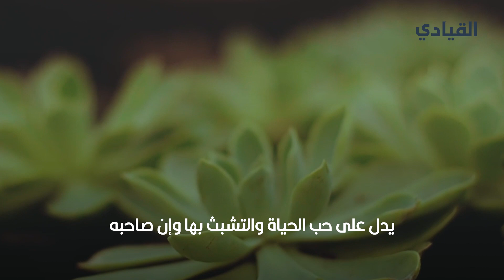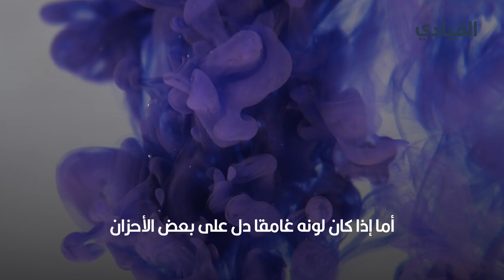اختيارك للألوان يدل على شخصيتك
في عام 1940 ابتكر البروفيسور ماكس لوشر طريقة لتحليل شخصية كل شخص من خلال اللون المفضل لديه، حيث لاحظ أن الألوان التي يفضلها الشخص لها علاقة بالحالة النفسية و هذا العلم يسمى الآن بسيكولوجية الألوان.
إن أصل الألوان هو اللون الأبيض، وهو لون الضوء وحين يقع هذا الضوء على "منشور" زجاجي  قطعة الزجاج الهرمية يتحول اللون الأبيض إلى الألوان السبعة.
اللون الأبيض:
يدل على الصفاء والنقاء والتمسك بالنظافه.
اللون الأزرق:
يدل على شخصية هادئة متحفظة ذات قيم وطموح تنسجم مع كل مكان هادئ مثلها.
اللون الأخضر الغامق:
يدل على حب الحياة والتشبث بها وإن صاحبه يحب أن يترك أثرا على الآخرين ويحب التمتع بكل لحظة في حياته.
اللون البني:
يدل على شخصية متحفظة هادئة في تحكمها وتخشى الارتباط.
اللون الأصفر:
يدل على طبيعة مرحة متفائلة وعنيدة، كذلك يدل على شخصية منطلقة تتميز بالطاقة والحيوية.
اللون الأحمر:
يدل على الحب والغيرة وهناك رأي آخر يقول إن اللون الأحمر يدل على العنف والغرور والعواطف الجياشة.
اللون البنفسجي:
يدل على المشاعر المرهفة الودودة المخلصة وكلما كان لونه فاتحا دل ذلك على الحس المرهف أما إذا كان لونه غامقا دل على بعض الأحزان.
اللون البرتقالي:
يدل على المرح والسعادة وأحيانا تكون الشخصية صاخبة.
اللون البيج:
يدل على الهدوء والرزانة والثقة بالنفس والقناعة.
اللون الأسود:
يدل على أن صاحبه غير اجتماعي ومنطوي وعنيد.